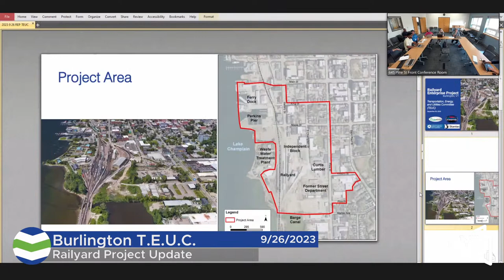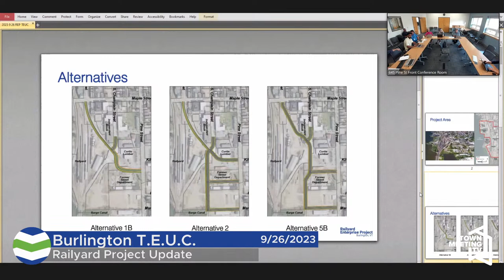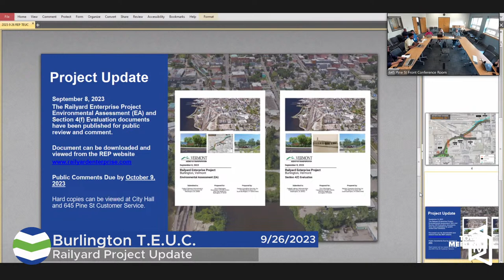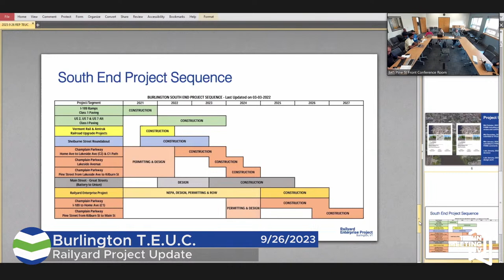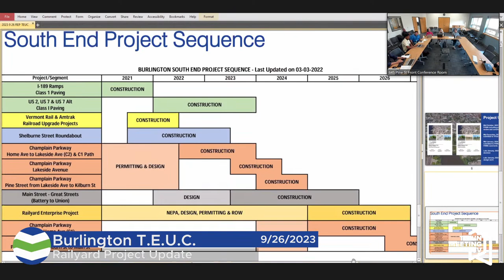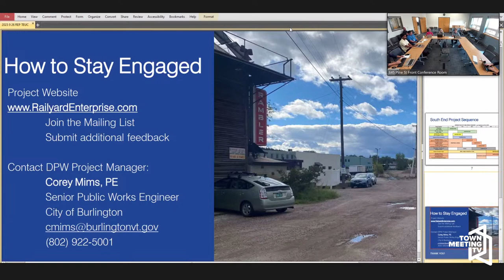Burlington Transportation, Energy and Utilities Committee - 9/26/2023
Call To Order 00:00:00
Minutes 00:00:18
So. Burlington Solar Ordinance 00:01:16
No. Winooski Ave. Survey 00:20:29
Railyard Project Update 00:34:37
Director's Report 00:54:00
Councilor's Update 00:58:43
Next Meeting 01:04:50

Total Run Time: 01:07:51